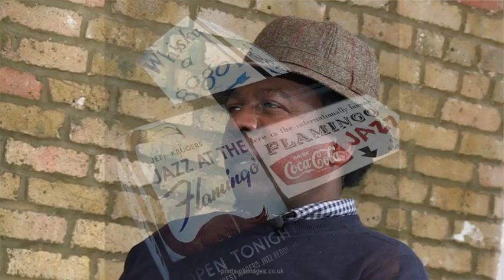Live Well With Barrie Part 1 With Norman Jay MBE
Barrie's guest for this week's show is one of the most sorted after Barrie's guest for this week's show is one of the most sorted after DJs, a gentleman and a Consummate Professional Mr Norman Jay MBE. Norman talks about his humble beginning from when he moved into the DJing arena, music, record buying and family life in the UK and USA.

Norman also talks about the state of DJing from the mid 70s to the current time in this part of a two part show.

We look forward to your comments and please do share this show with anyone interested in the history of the London DJ Dance Music scene throughout the mid seventies to the current time.